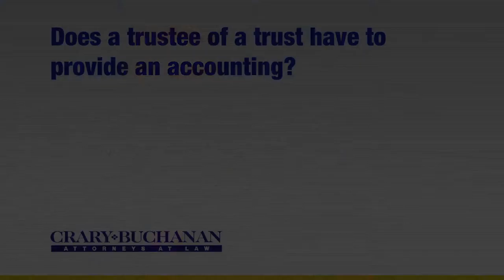Does a trustee of a trust have to provide an accounting?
Does a trustee of a trust have to provide an accounting? | Crary Buchanan Attorneys at Law | Personal Injury Law | 759 South Federal Highway, Suite 106, Stuart, Florida 34994 | | Dedicated Legal Advocates Since 1927